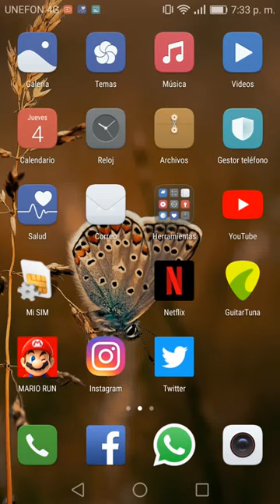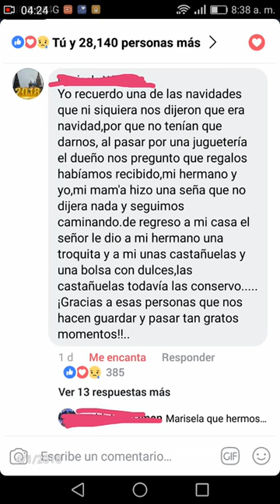Reflexión 'Día de Reyes Magos'